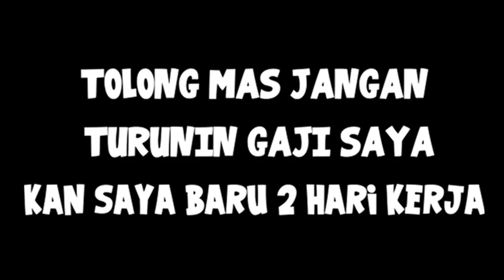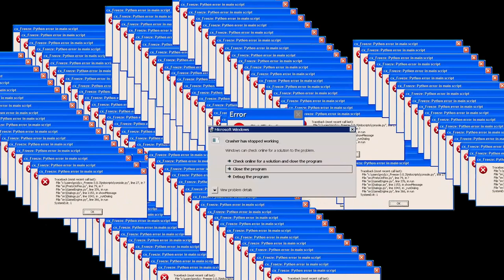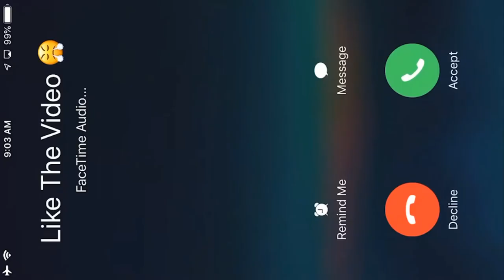GAME LAMA BERSEMI KEMBALI ~ Dead By Daylight #1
Nostalgia game DBD #1